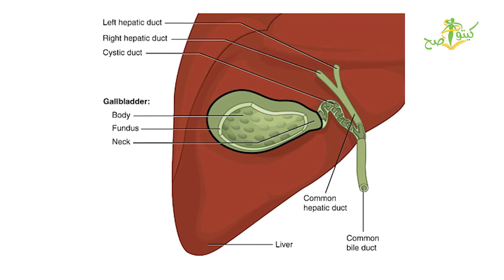الطريقة الصحيحة لحساب الدهون في الكيتو دايت لفقدان الوزن بسرعة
دليل شامل عن الدهون في الكيتو دايت
في الفيديو ده هتلاقي اجابة على أي سؤال يخص كميات الدهون في الكيتو دايت
ما هو الكيتو دايت؟
هل يمكن تناول الدهون بكميات مفتوحة في الكيتو دايت؟
ما هي أنواع الدهون المسموحة في الكيتو؟
هل الكيتو دايت يتسبب في الإصابة بأمراض القلب والشرايين؟
أشهر الأخطاء التي يقوم بها غالبية الناس مع تناول الدهون أثناء الكيتو دايت؟
الكيتو دايت بدون دهون
علامات زيادة الدهون في الكيتو دايت
علامات نقص الدهون في الكيتو دايت
ما هي كمية الدهون في الكيتو دايت؟
ازاي اعرف كمية الدهون المناسبة في الكيتو؟
طريقة حساب كمية الدهون في كل وجبة
ما هو افضل نوع بروتين في الكيتو؟

Interested in treating and recovering autoimmune, chronic and common diseases, and developing self-awareness and mental health as an essential part of an individual's public health. Through nutrition and natural methods, after she had a very special personal experience with nutrition therapy, she was able to recover from the effects of a brain stroke, hepatitis C, and rheumatoid arthritis, she then studied therapeutic nutrition by self-learning, and established the Nada Wellbeing project with the aim of spreading health awareness Discovering the body's self-healing capabilities, to help autoimmune and chronic diseases fighters, and to change traditional stereotypes about diseases as being eternal and incurable as promoted

لو المحتوى عجبك من فضلك ساهمي بنشره
ولو عندك اي سؤال سيبيه ليا في التعليقات وهرد عليكي